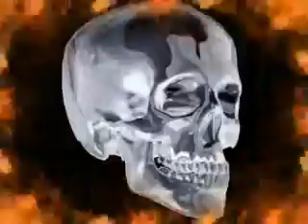JOE LYNN TURNER Lady Double Dealer